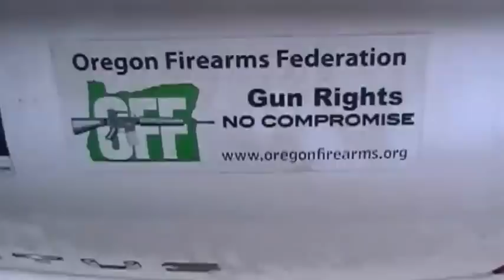I Love This Cop. Best Open carry Stop Ever